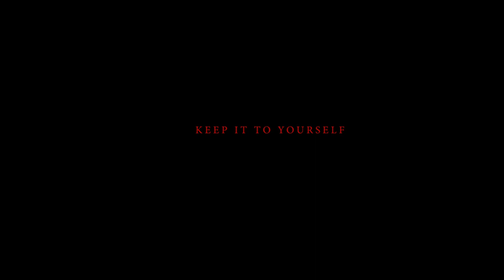boyblanck - Strawberry Sweet (Official Music Video) | G16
From the city of 16, India.

Stream Boyblanck's Strawberry Sweet now on all major platforms -

Also available on - Amazon, Pandora, TikTok, Tidal, Napster, iHeartRadio, ClaroMusica, Saavn & More

Special Thanks :
Nodist

Lyrics -

(Boyblanck)
(UP16)

 Strawberry Sweet

Strawberry sweet strawberry strawberry strawberry sweet
Nikes on feet
She got that money
To buy what she need×2

Strawberry sweet
Nikes on feet
Left me on seen
Veins filled with lean
She like it green
Wants to be free
She gonna cheat
She want that meat
Not gonna lie
Wings makes make you fly
Wings got on fire
You gonna die
10k don't follow
10k you bought tho
We know u got low
I work for that dough
All that money that u probably throw
Throw on that make up that give u that glow
Pop up a Molly and pop up a cill
Every man got a man to kill
You don't get rich when u chill
You don't love her but you pay all her bills
Love all that money and love all that smell

Nikes on feet
She got the money
To buy what she need

*Break*

Never follow I'm a leader
Reader your mind I'm a reader
Breakin loose I need freedom
Spit them pills but i need em
Been in this city before
I get what I need and some more
Your girl she a bitch she a hoe
She pickin the cash from the floor
(Yeah)
Glamour.
All my bitches have no manners
Barcode need a scanner
Weekdays need a planner
Poppin that pill for a reason
Fashion gonn change with the season
Money like plutus I keep em
Sip on my drink then I leave it
Your girl in my dms she sleeping
Dunk on my haters I'm leaping
Cash gotta slide but I keep it
all of my shooters I'm meeting

Follow us on Instgram @ghettosixteen for Future Updates, Drops, Merchs, Shows etc

The artist performing in the video is managed by G16. Any Pirated, Bootleg's and Illegal downloads-Re Uploads is an offence and will face serious consequences. Any Defamation to artist image performing or brand G16 will not be tolerated. We do not intend to hurt one's feelings, belief's or subjectify on the basis of their appearances, sex, caste, creed, color etc. Artist's under guidance of the creative management team has tried to potray their own personal feelings and accounts. Any coincidence is purely unintended. We believe and thrive to create city of 16 open, warm & welcoming of everyone and most importantly entertaining.